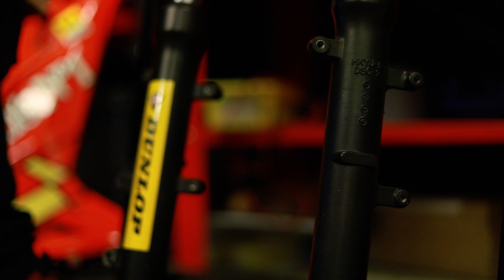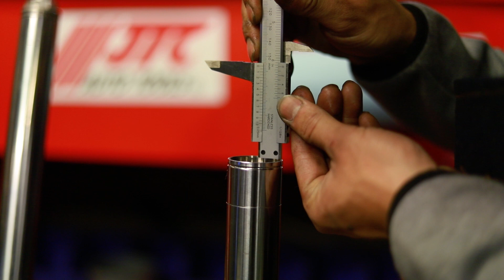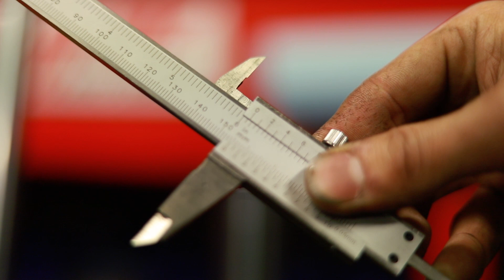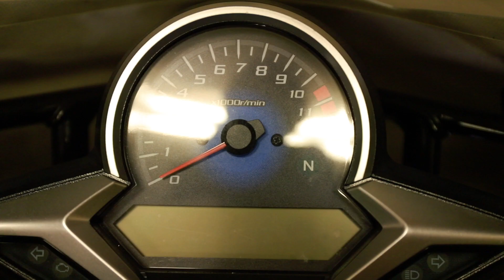CBR250R サスペンション & ブレーキ メンテナンス ヘッドホン必須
編集環境 PC：windows10 Prime PC

CPU:Ryzen5 2600/ メモリー16GB / GTX1060

【レンズ】
・Canon EF24-70 F4 L IS USM

【ドローン】
・DJI Inspire2

 【三脚】
 ・SLIK GX 8400

 ・Manfrotto MB MN-BP-MV-50